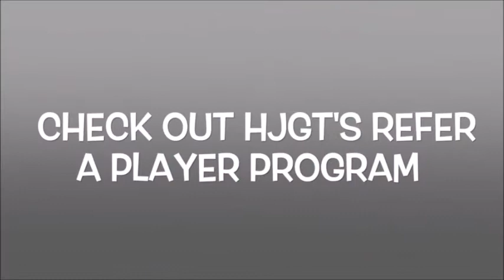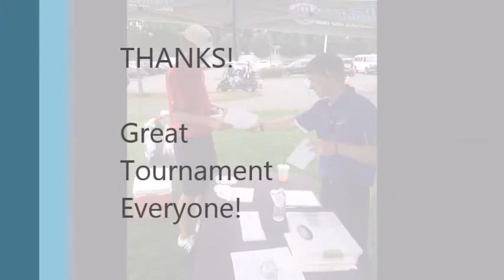2015 HJGT Major Championship at Wintonbury Hills Highlights